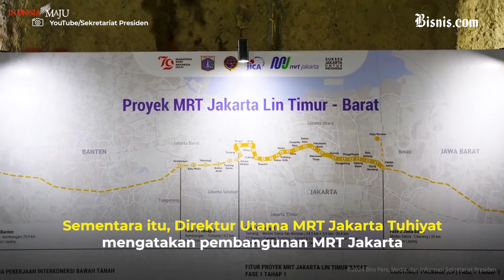Jokowi Resmikan Pembangunan MRT Timur Barat Jakarta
Presiden Joko Widodo meresmikan dimulainya proyek lanjutan Mass Rapid Transit (MRT) Jakarta, fase timur-barat tahap pertama yang menghubungkan Medan Satria-Tomang. proyek ini ditargetkan rampung pada tahun 2031 mendatang.